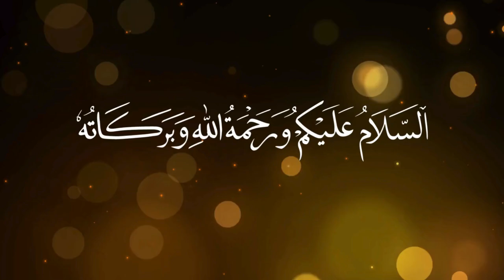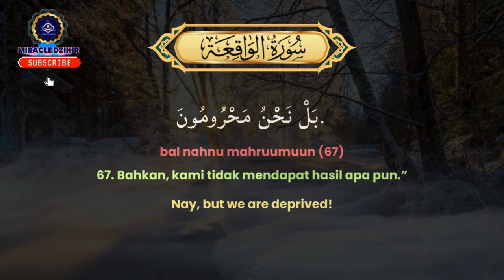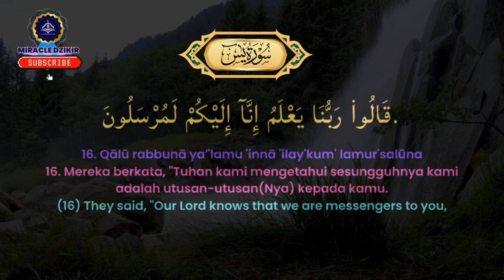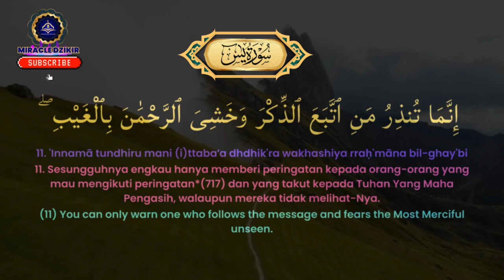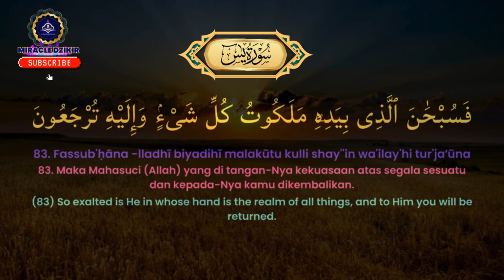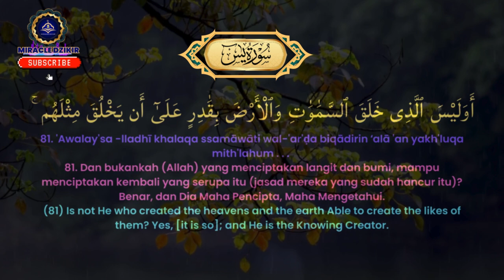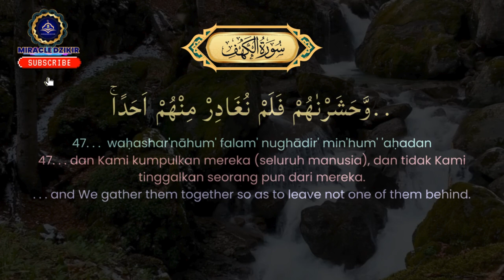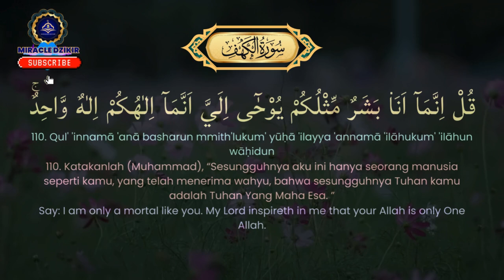LANTUNAN SEJUK SURAH AL WAQIAH YASIN AL KAHFI PEMBUKA PINTU REZEKI MEMUDAHKAN SEGALA URUSAN |15sfr